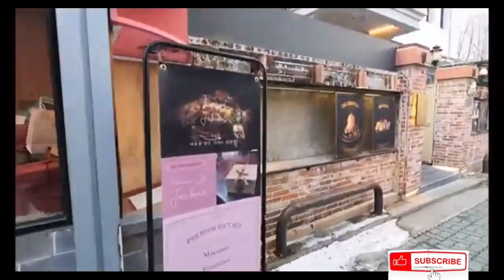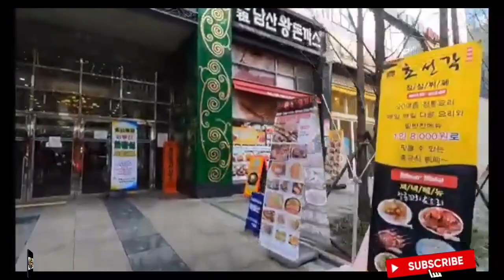Magbike sa Myeongdong 🇰🇷 during Pandemic!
Myeongdong is one of the top tourist Destinations!

-It's home to some of the most interesting things to do in Seoul. Among the top tourist attractions in Myeongdong, you'll find some of Seoul's finest shopping spots. Myeongdong is jammed with massive department stores, fashion boutiques, and cosmetics shops. The Myeongdong area is also a great destination for foodies.

as you can see still not recovering from coronavirus 😥
not lively at it was before. 💔

@Macoy Gallano